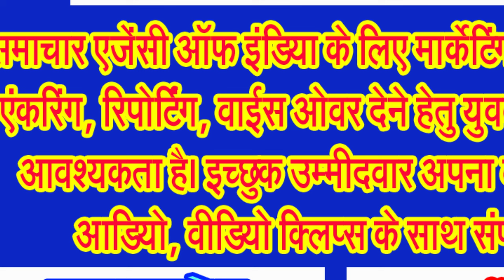सीएम सख्त, देर रात थानों का निरीक्षण करते दिखे आला अफसरान